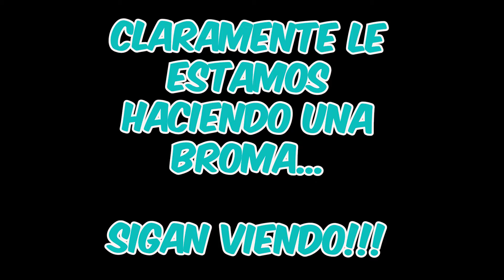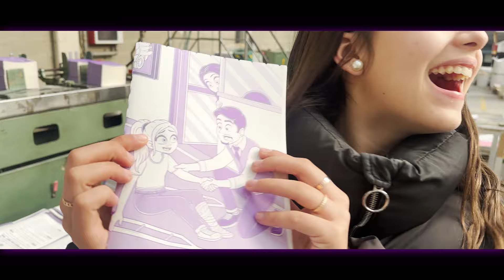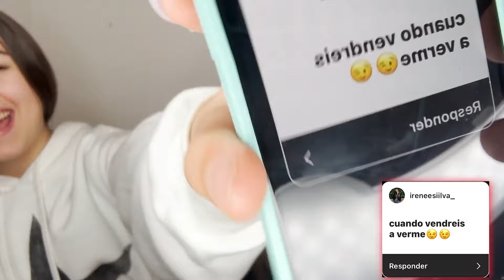HAN ANULADO MI LIBRO , estoy muy enfadada !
En este vídeo iremos a las naves donde se están fabricando mis libros!!

Instagrama:  La Martinita

TEAM SIEMPREHAPPY

Mati : _matiao
Gala :   galita_ siemprehappy
Olivia : olivietaa_sanzz
Ainara: ainara.foreveer
Alma:   almita_siemprehappy